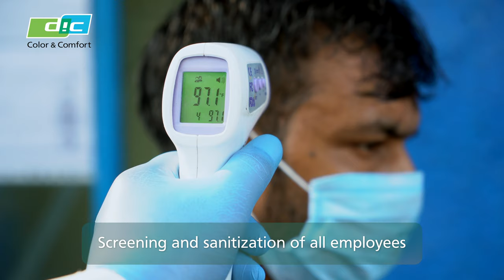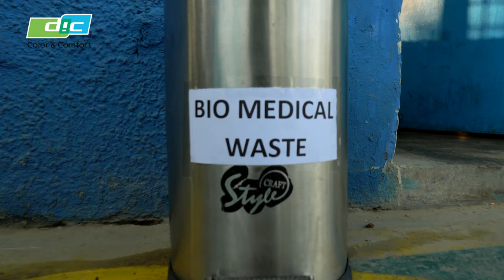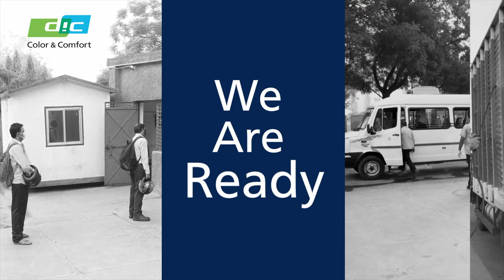DIC Factories and Offices Sanitisation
We are at DIC India take immense pride in the Hygiene protocols that we follow and safety protocols the employees follow  in the current health crisis across the world.